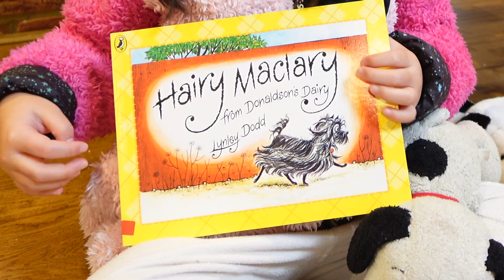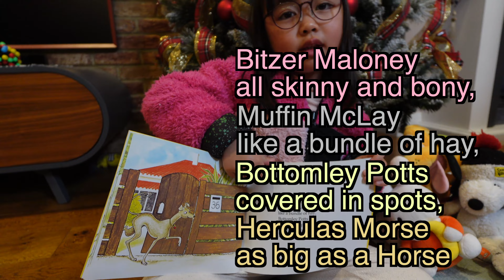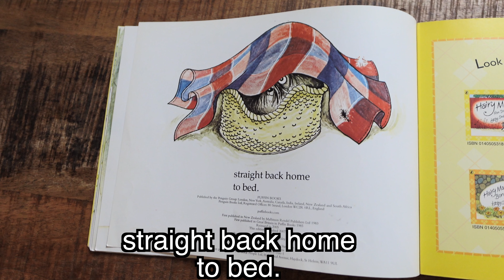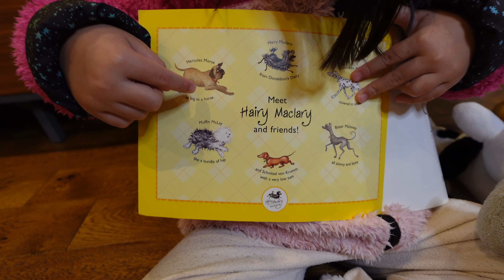Hairy Maclary From Donaldson's Dairy | Kids Book Read Aloud